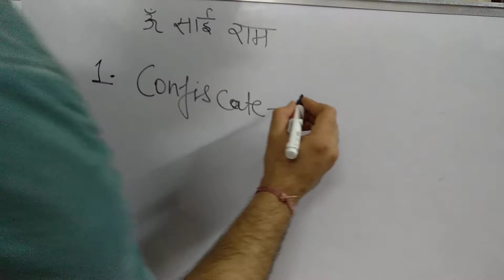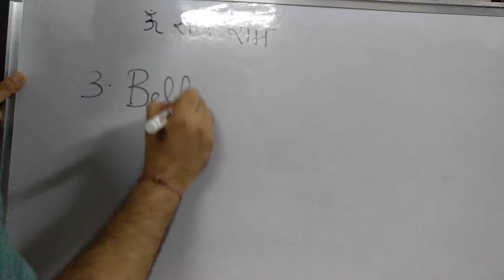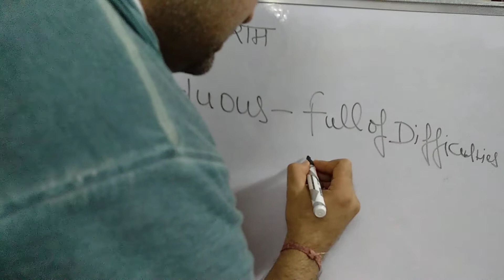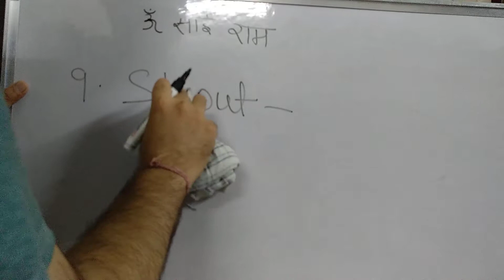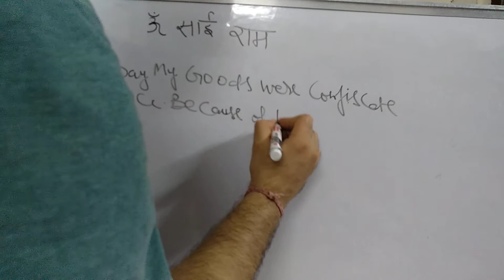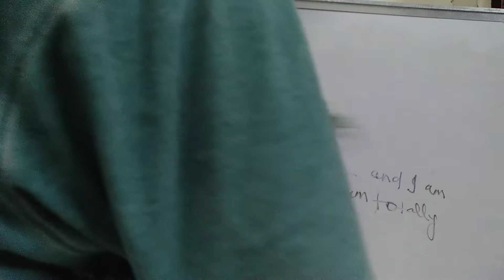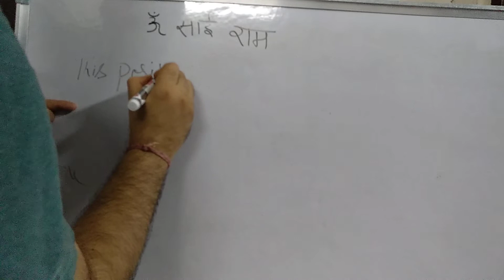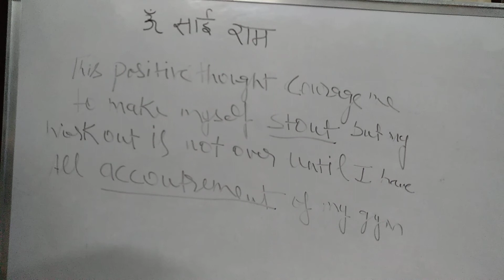Trending new words | new English word |10 new word|word meaning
Trending new words
new English word
10 new word
10 new trending words

About video:
In this lesson I am going to tell you 10 trending new words that is very useful for all government exams and also important for all competitive exams whether it is ssc bank or railways and it's also improve your vocabulary .in this lesson I am explaining words with meaning in english and hindi both so you don't have any problem to understand and at last I am telling you sentence formation with the help of all 10 words so you can easily understood my lesson.